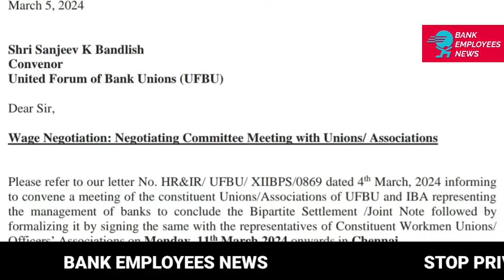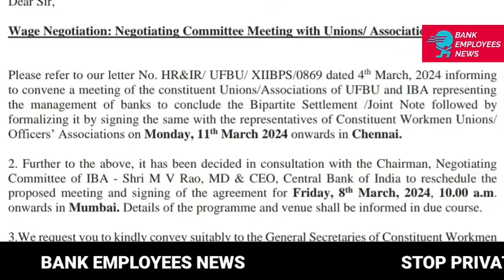UFBU IBA MEETING DATE CHANGED | 12TH BIPARTITE SETTLEMENT LATEST NEWS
ufbuibameeting dearnessallowance da 12thbipartitesettlement bankingawareness 5daysbanking nps ops In this video we will discuss latest banking Updates of today, every banker & banking aspirant must know.